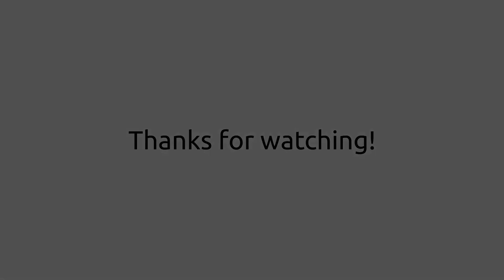Zelda: Ayreon but Sans Aryeon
The video was taken down once again. If you want to watch the original video, here are links:

WMG doesn't have a legal leg to stand on.